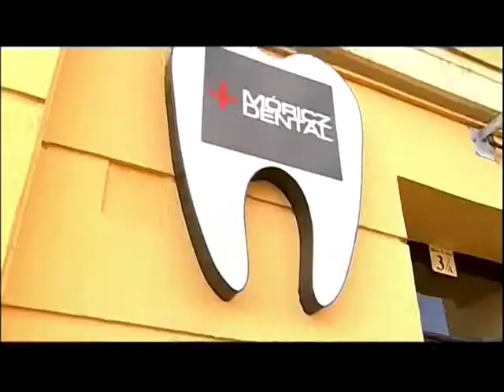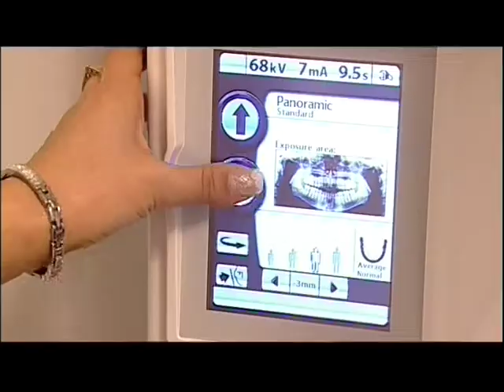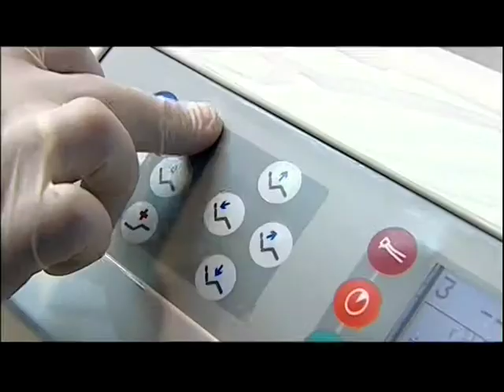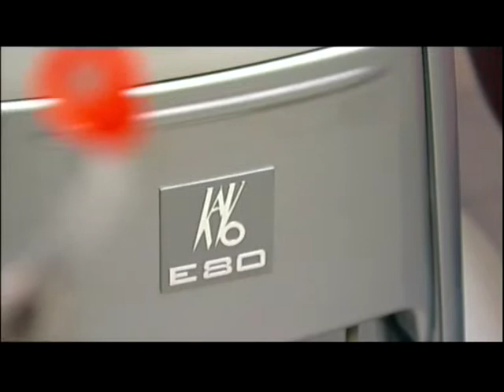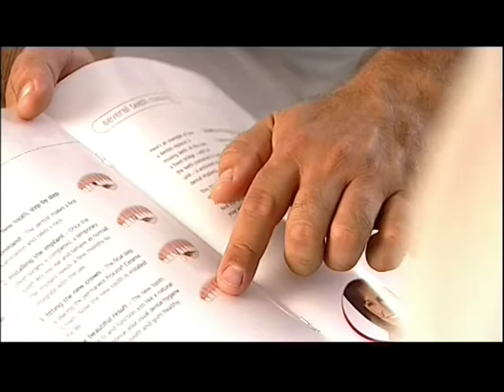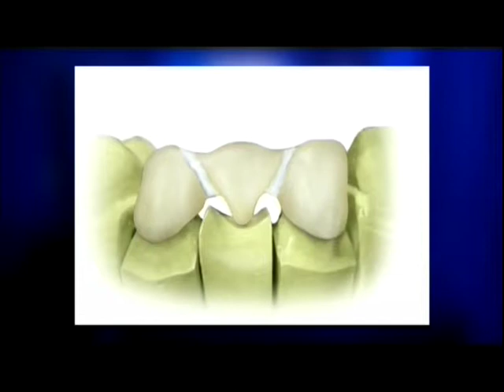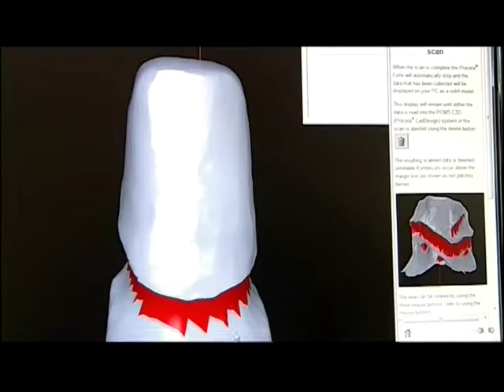Móricz Dental - Aesthetical and Implant Dental Clinic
Address: 1114 Budapest, Móricz Zsigmond körtér 3/A mezzanine-floor 1. Hungary
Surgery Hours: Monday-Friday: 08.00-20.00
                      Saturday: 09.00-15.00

The Móricz Dental Aesthetical and Implant Dental Clinic is located in the heart of Budapest, one of the most beautiful capitals in Europe.